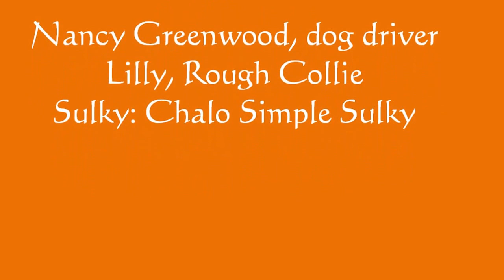Peter Cottontail Mush remix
Description This video is an early one of Lilly pulling her Chalo Simple Sulky at a meetup of the Boston Snow Dogs on the Nashua River Rail Trail in Groton, MA.